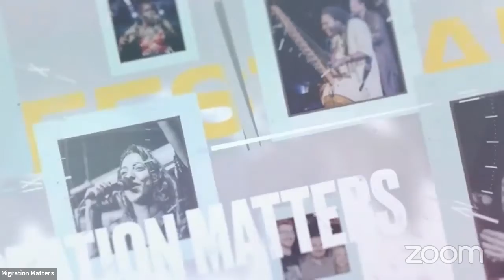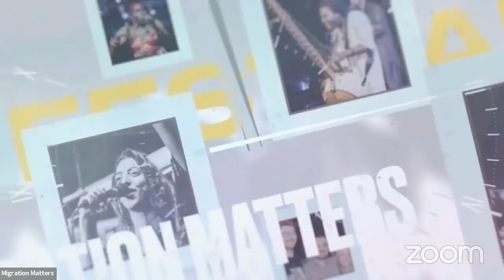The Hum of Words Beneath Our Feet | A Poetry Show from Change the Word Good Chance | MigMat20